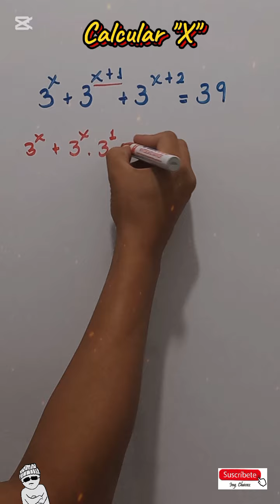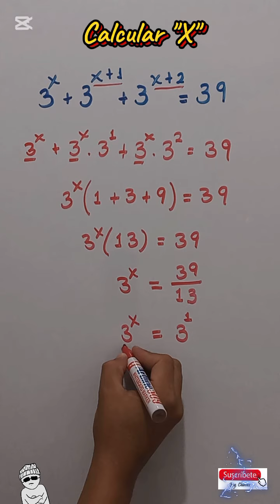​🔥​😱​​​​​ ¡DESTRUYAMOS ESTA ECUACIÓN LOCA! - CALCULAR "X" (matemáticas) 💯✍️​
🧑‍🎓​​​ Una forma muy creativa de Resolver correctamente esta Ecuación Exponencial. Espero comprendan y lo aprendan. 📐📒​​